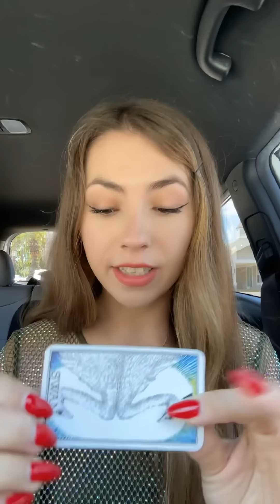This person feels a DEEP & MYSTERIOUS connection to you 🤔 and they’re trying to figure it out 🔮